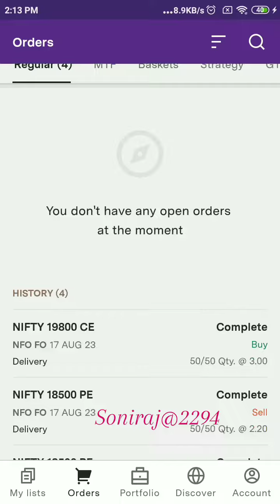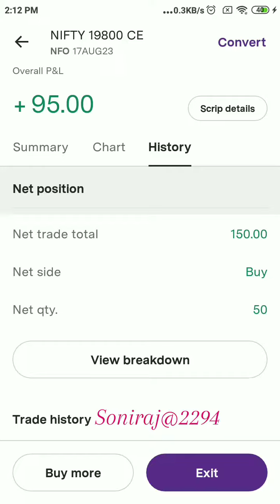Today's Trade 150/-only. profit 95 😂😘😘😘❤️